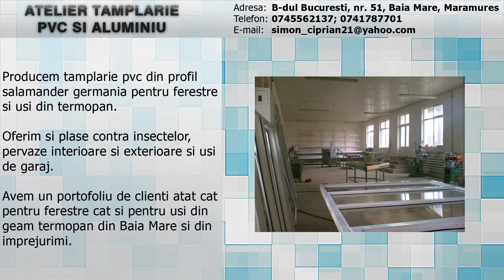Tamplarie pvc baia mare pentru ferestre si usi termopan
Firma din Baia Mare executa la comanda ferestre si usi din tamplarie pvc, Pentru mai multe informatii 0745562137; 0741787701